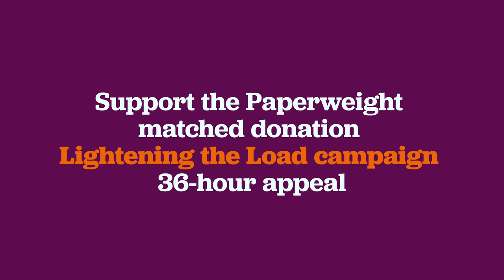MODI: Ashkenazim and Sephardim